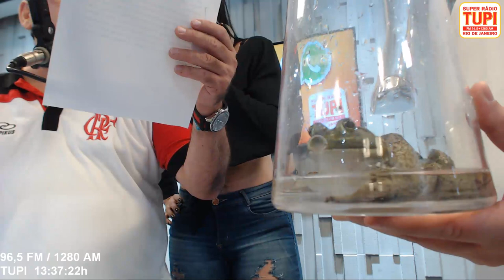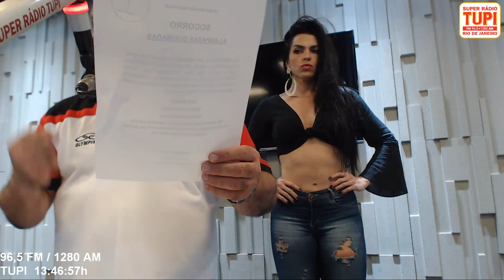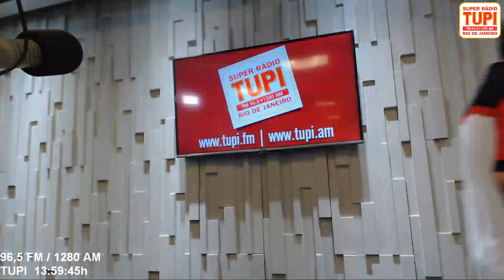Programa Pedro Augusto - 05/05/2017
TupiAoVivo: Pedro Augusto quer saber: Qual a cor da perereca da Antonieta?